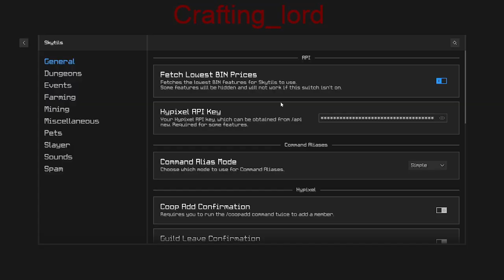Hypixel Skyblock: Mining more...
I play Minecraft on a server called hypixel I play a game mode called sky block and I'm just mining for money to buy other stuff and get even more money I hope you all enjoy it! Have a fantastic day!!